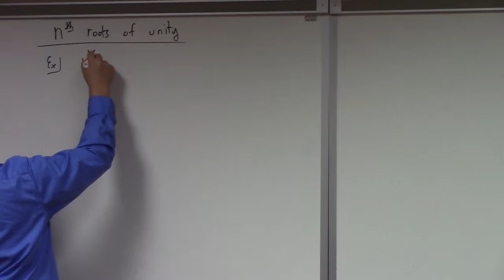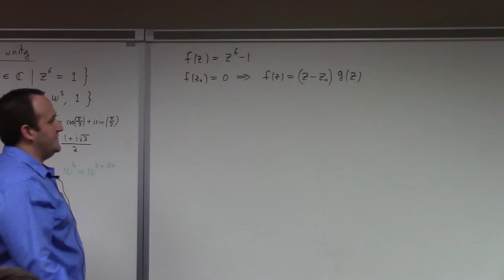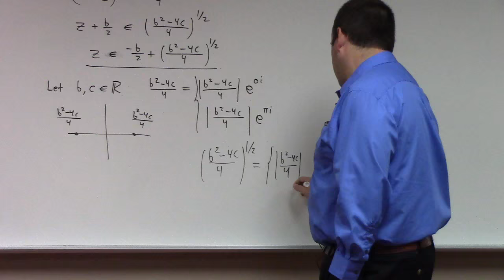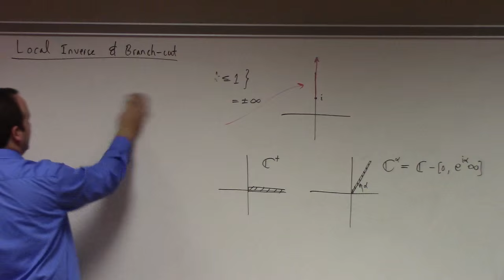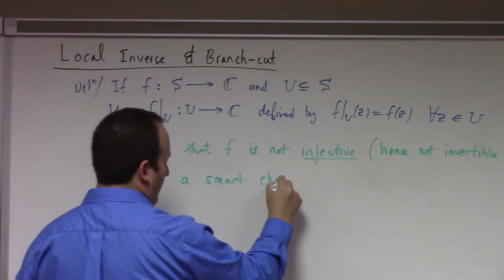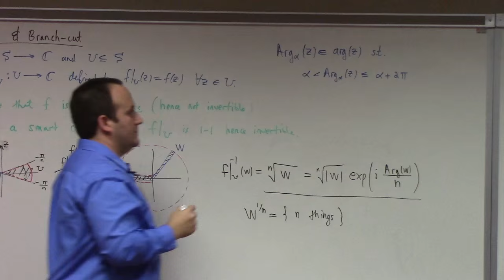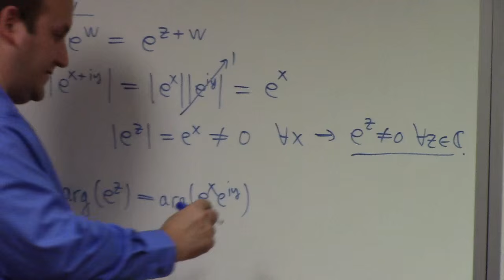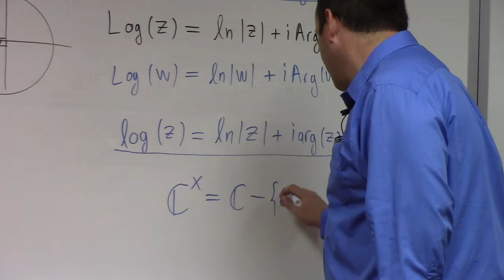Complex Analysis: Lecture 3: branch cuts, complex exponential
we begin by looking at the sixth root of unity. I mention the utility of this towards solving complex equations and factoring polynomials. I attempt, but fail, to present the solution of the quadratic equation (will add fix later). Then we turn our attention to the problem of finding local inverse functions in the complex domain. To make more sense of what I write for the nth root, solve z^n = w for z ( I did not do this) then you can either use Arg or Arg_alpha generally and this corresponds to various restrictions of the domain. Or, from the multiply-valued viewpoint, the selection of a branch. Then we define the complex exponential and derive the local inverse based on Arg which is denoted Log. The set of all possible solutions to exp(z)=w is denoted log(w). Next class we study the complex power function and the complex trigonometric and hyperbolic functions.